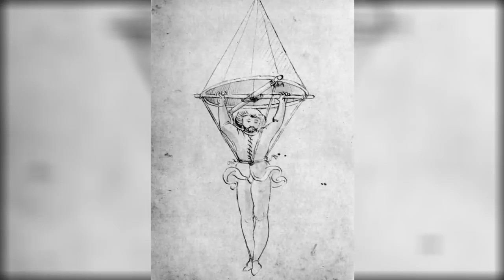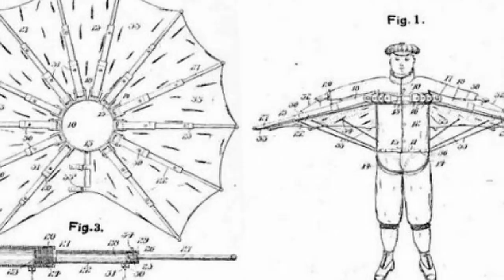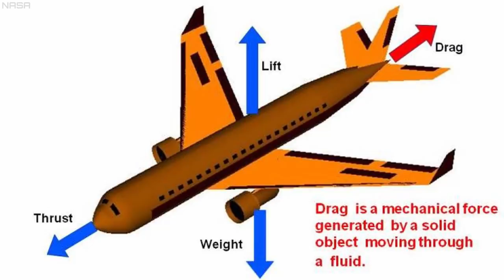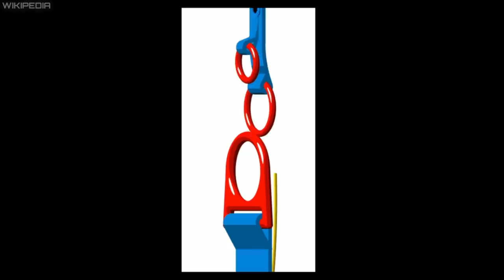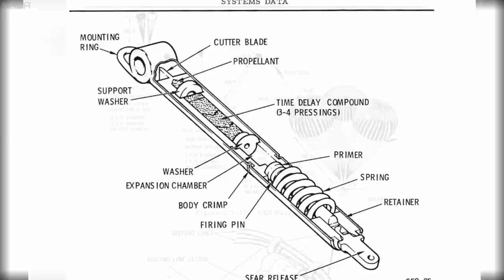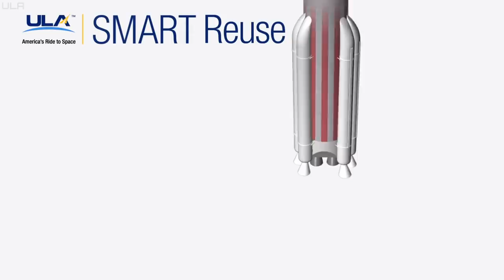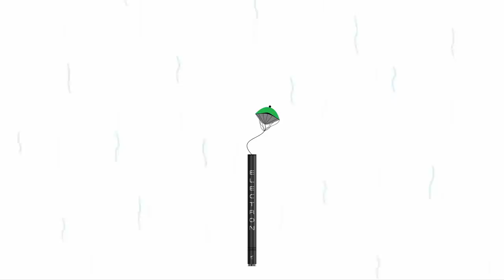Why SpaceX & NASA Struggle with Parachutes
A complete overview of parachute systems technology in the rocket industry. From the history of parachutes, to how they work, to the different types, and finally how they're used by industry leaders like SpaceX, NASA, and Boeing. Learn why parachutes are so challenging, and why they are the most underappreciated tech in the space community.

TIMESTAMPS
0:00 - Intro
2:58 - Lead-in
4:26 - Chute History
7:30 - The science of chutes
9:04 - Chute designs
13:22 - How chutes work
17:18 - Chutes in rocketry
31:44 - Conclusion